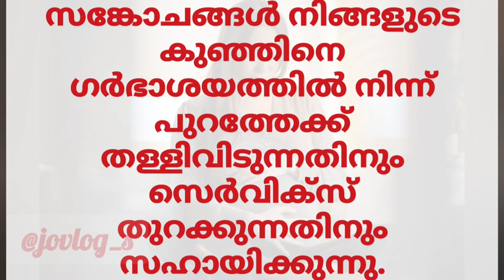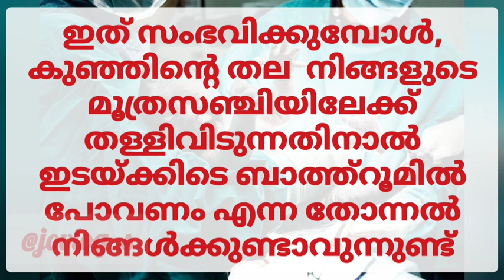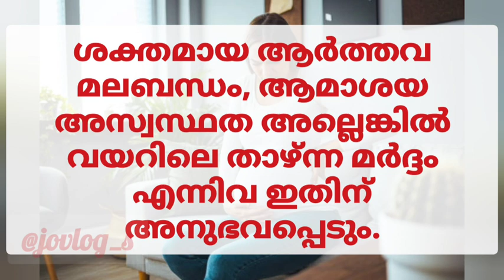പ്രസവം അടുത്താൽ കാണിക്കുന്ന ലക്ഷങ്ങൾ /Labour signs and symptoms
Symptoms of labour pain
signs of labour pain
delivery